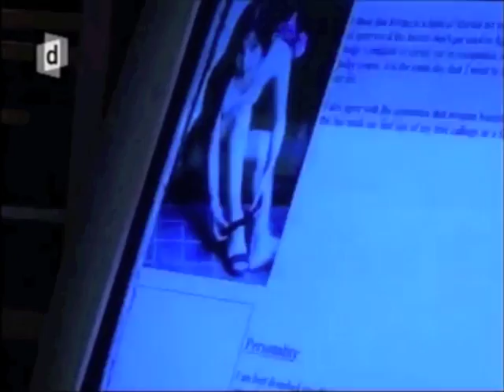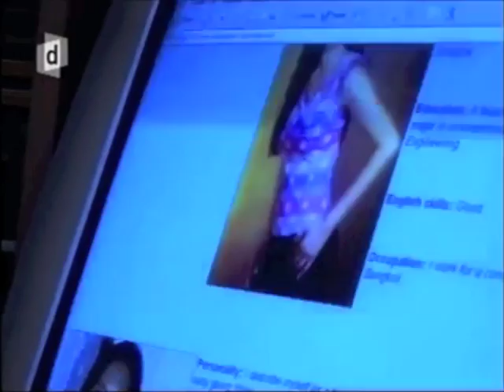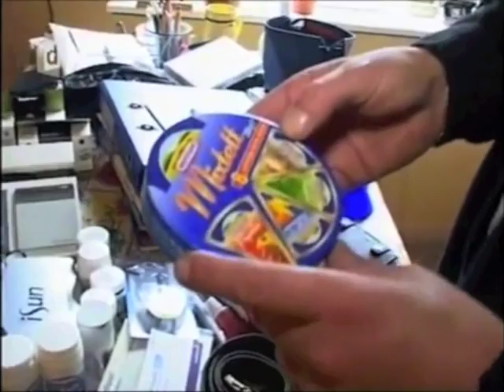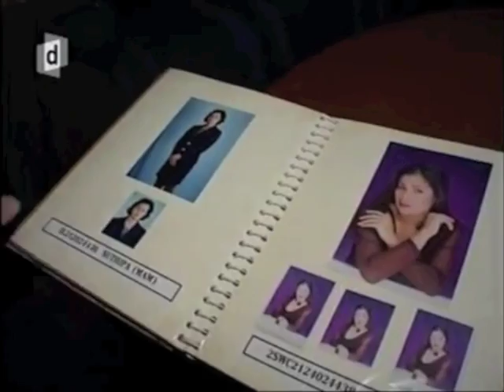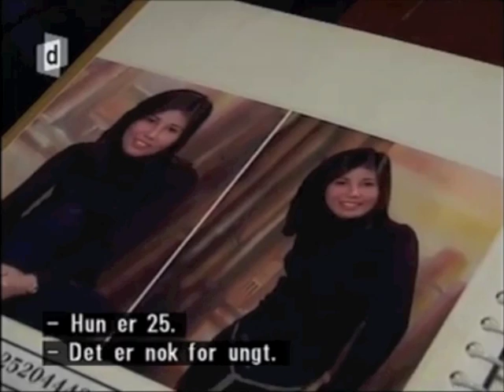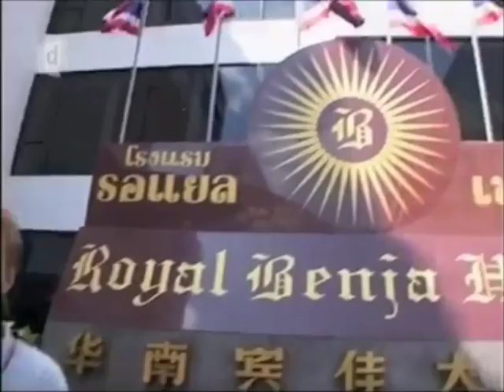48 timer - Købt fri til kærlighed - Kun Søren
Udsendelsen 48 timer - Købt fri til kærlighed  fra DK4, nu kun med Søren "Steven" Ringhauge